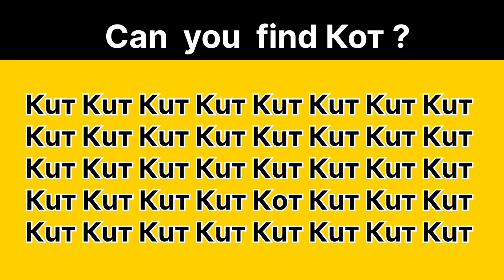Find the Russian 🇷🇺 word"Кот"